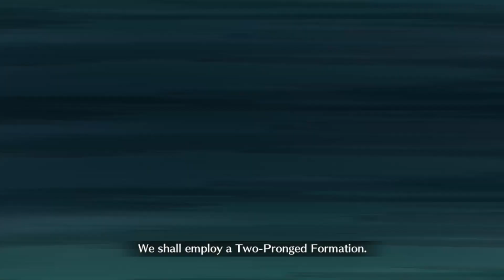Or Just Gong It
My base urges got the better of me.